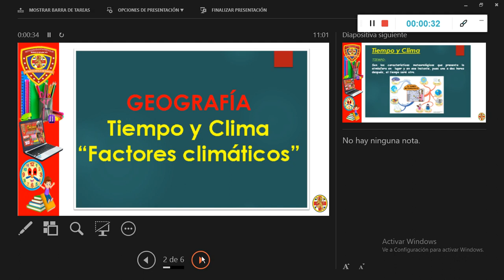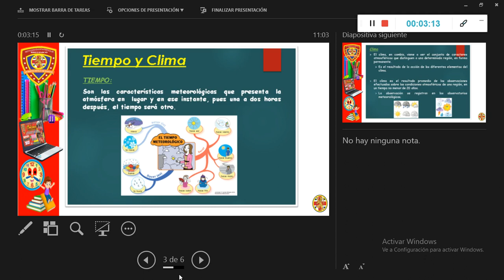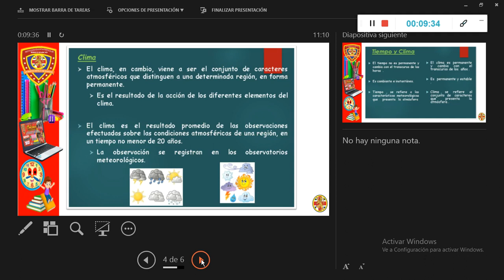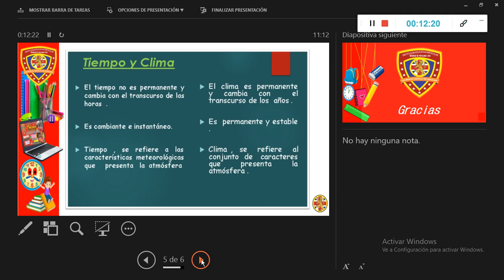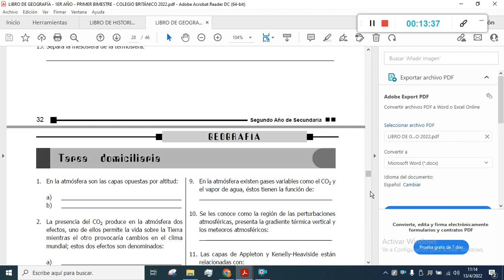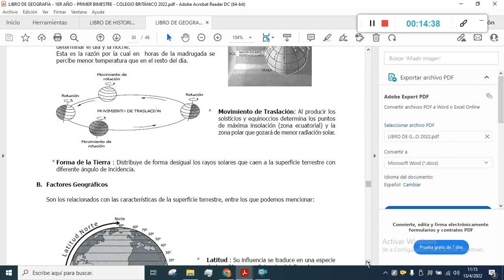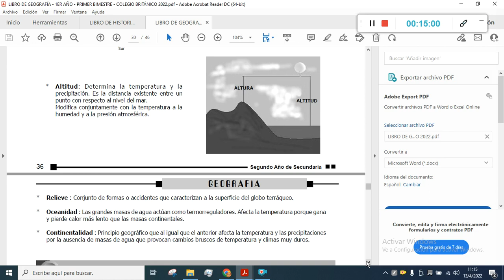GRABACIÓN SEMANA 7 GEOGRAFÍA CLIMA Y TIEMPO FACTORES CLIMÁTICOS 1ER AÑO UNIDAD 2 COLEGIO